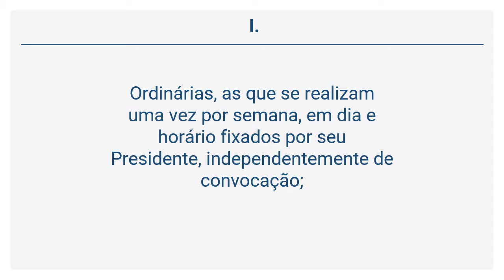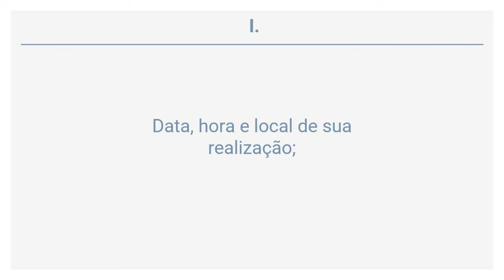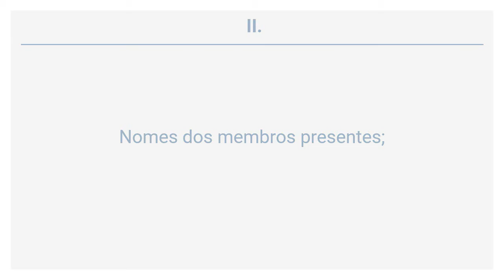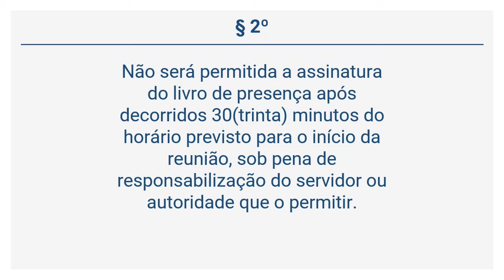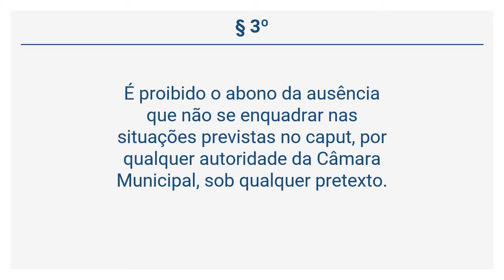Resolução 19/2004 (22 de 47) - DAS REUNIÕES DE COMISSÕES